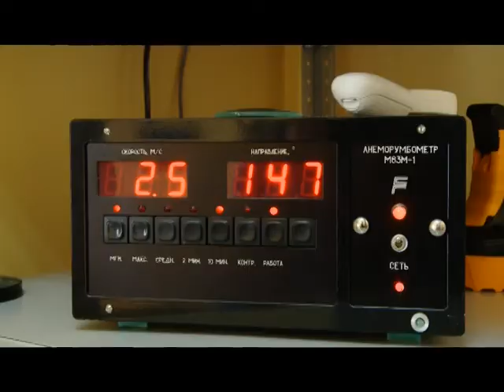23 03 16 Метеорологи Удмуртии отмечают профессиональный праздник